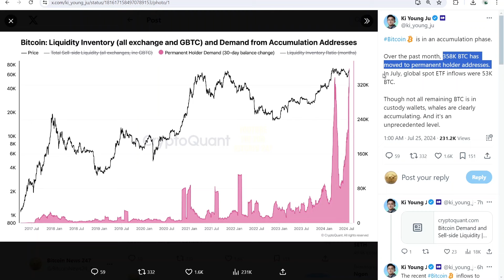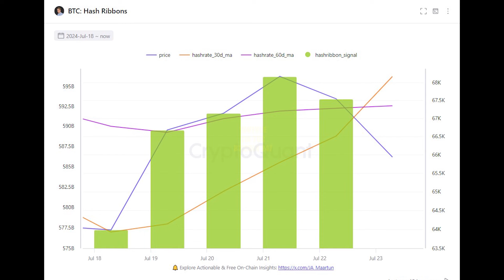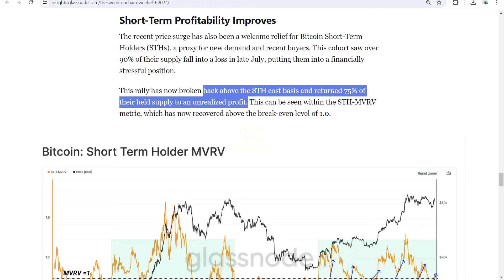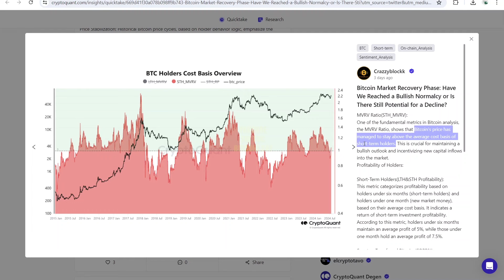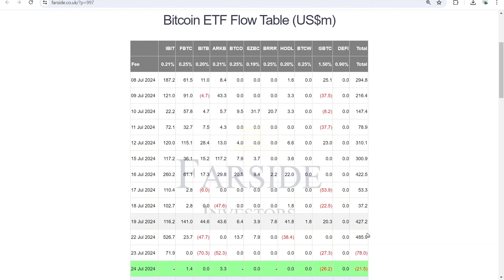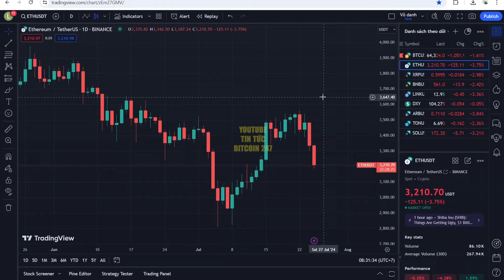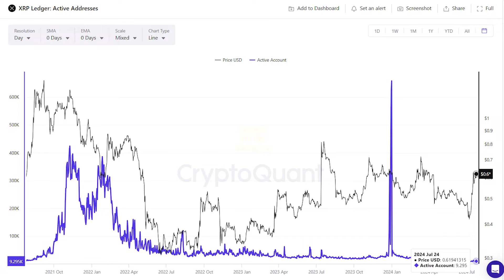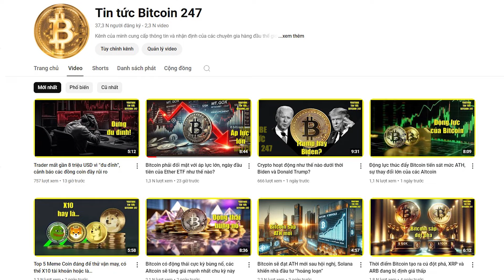Bitcoin đang trong giai đoạn tích lũy, các Altcoin được nắm giữ trung thành nhất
➥ Tin tức Bitcoin hôm nay ngày 25/7: Giá BTC củng cố trong mô hình nêm mở rộng, duy trì trên mức 65K đô la. Sự tích lũy gần đây của cá voi và sự phục hồi của thợ đào sau khi đầu hàng báo hiệu sự tự tin mạnh mẽ của thị trường.